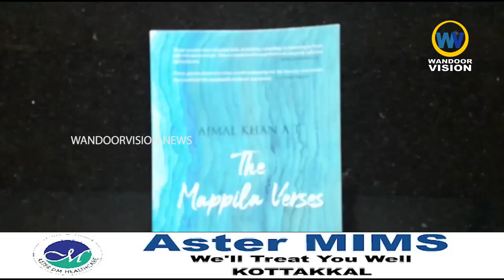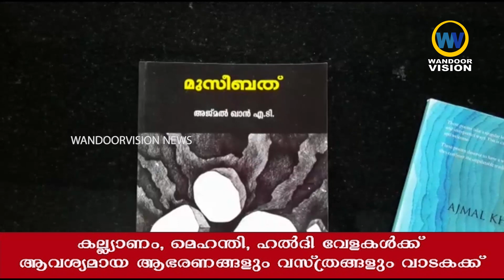മാലപ്പാട്ടുകൾ ഇംഗ്ലീഷിലേക്ക് മൊഴിമാറ്റിശ്രദ്ധേയനാവുകയാണ് കാളികാവ് അഞ്ചച്ചവിടി സ്വദേശി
മാലപ്പാട്ടുകൾ ഇംഗ്ലീഷിലേക്ക് മൊഴിമാറ്റി
ശ്രദ്ധേയനാവുകയാണ് കാളികാവ് അഞ്ചച്ചവിടി സ്വദേശി